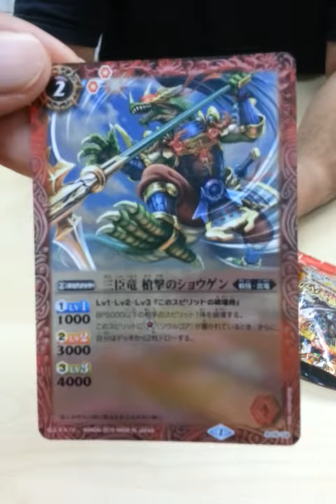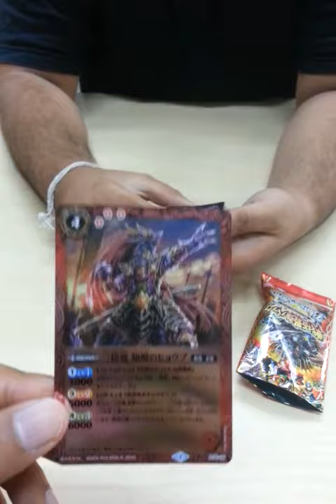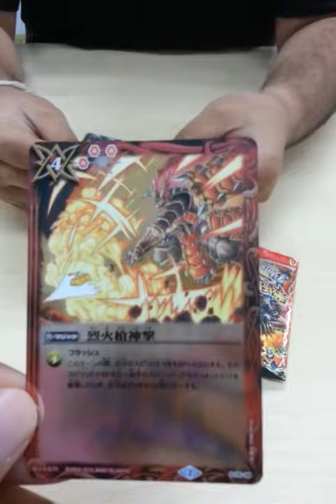Review ซองพิเศษเซนโกกุไซเคียวแพค